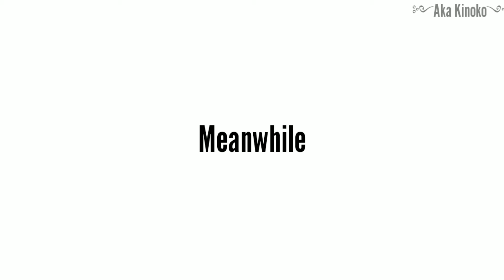November 10, 2022